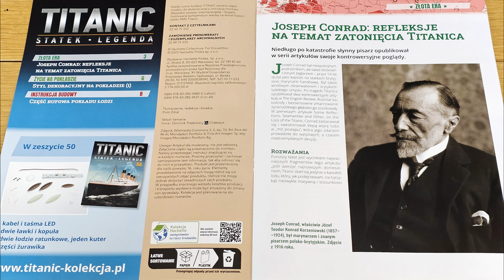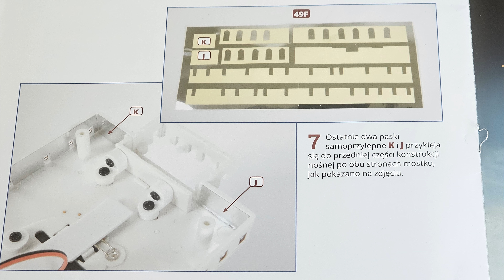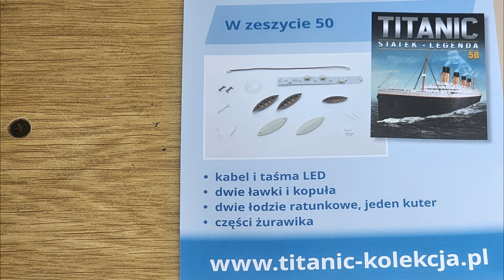49. RMS TITANIC 1:200 - Numer 49 - Hachette